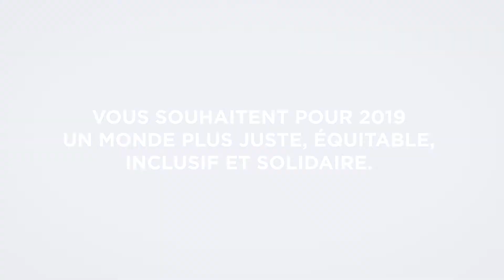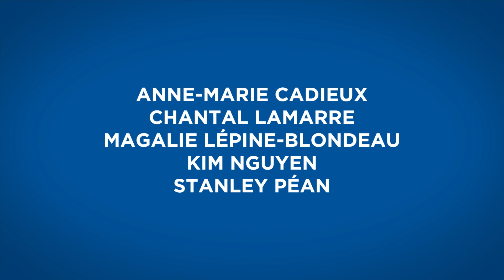Les vœux du CECI 2019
Le CECI, ses ambassadrices, ses ambassadeurs, des artistes engagés, vous souhaitent pour 2019 un monde plus juste, équitable, inclusif et solidaire.

Signer et participer au mouvement d'égalité entre les femmes et les hommes dans le monde : CECIestmongenre.